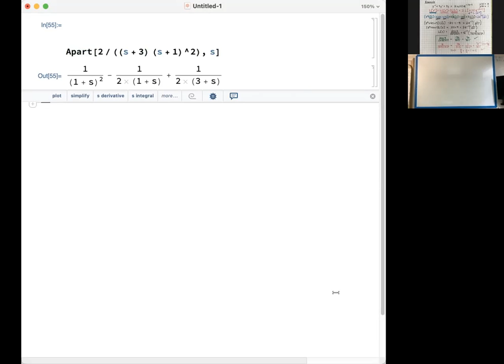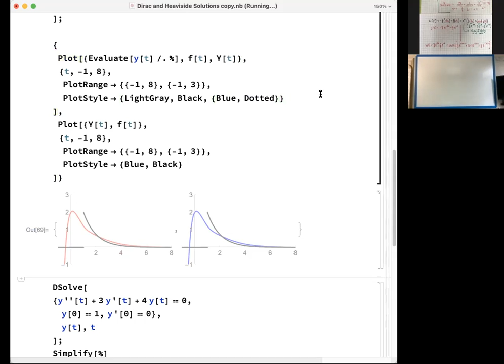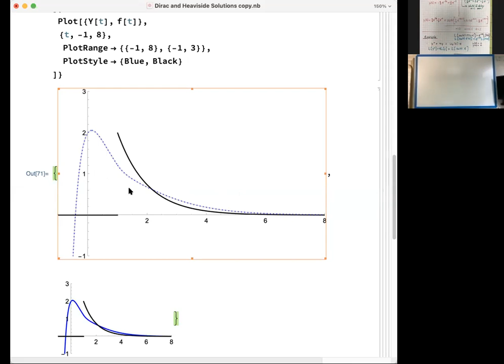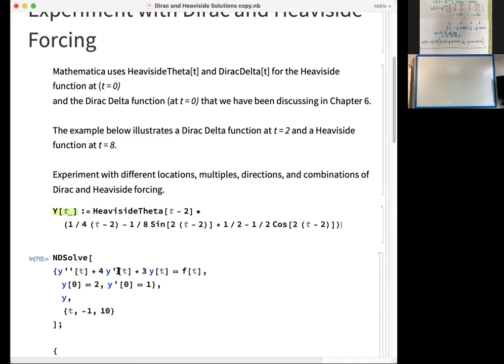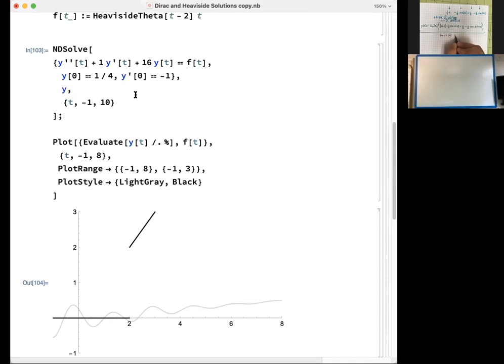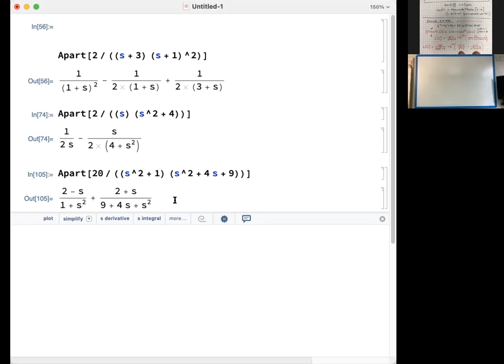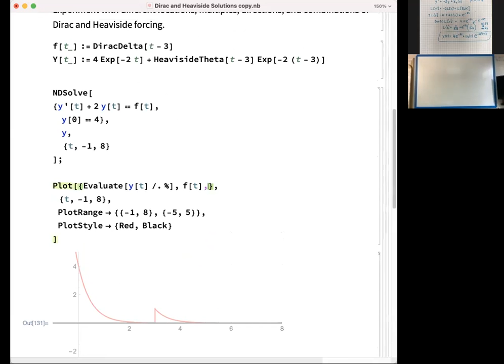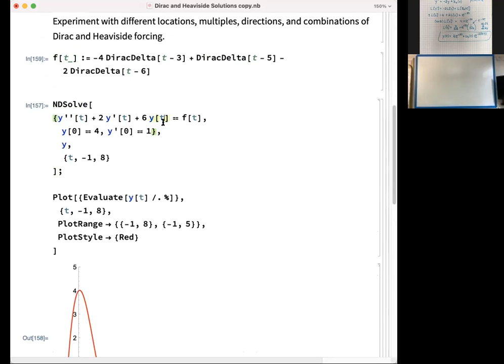2021 06 29 MTH 264 Class Session Video